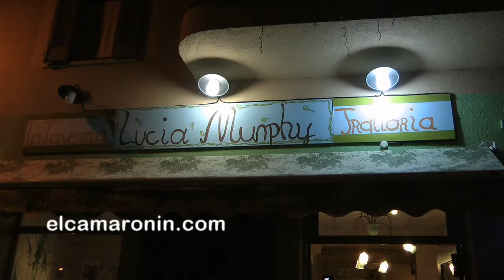nº 16 wercomin ! en concierto taberna lucia murphy campos mallorca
Nuevamente la TAVERNA DE MURPHY nos ha sorprendido con otro concierto a cargo de este gran grupo musical WERCOMIN ¡ con la asistencia de público ya seguidores de este grupo la tarde noche transcurrió con música que hizo que muchos de los presente se hayan puesto a bailar, felicitar a la TAVERNA DE MURPGY Y A ESTE GRAN CONJUNTO.
Jóse (ELCAMARONIN)

MURPHY TAVERN again surprised us with another concert by this great band WERCOMIN with the assistance of public and followers of this group spent the late evening with music that made many of the present have been dancing, congratulate to MURPGY AND TAVERN OF THIS GREAT SET..Glad I have.

Jóse (ELCAMARONIN)